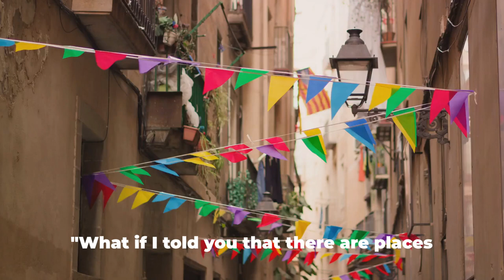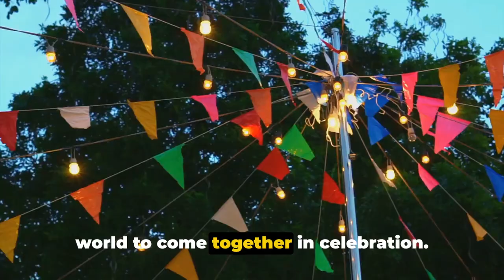Top 15 Cultural Festivals: A Global Celebration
Immerse yourself in the vibrant tapestry of global culture with our captivating countdown of the Top 15 Cultural Festivals from around the world! From colorful parades to rhythmic dances, and mouth-watering cuisine to ancient traditions, this compilation showcases the richness and diversity of human heritage.

Join us on a journey across continents as we explore the sights, sounds, and flavors of these extraordinary festivals. From the exuberant Carnival in Rio de Janeiro to the enchanting Diwali celebrations in India, each festival offers a unique glimpse into the customs and values cherished by its people.

Whether you're a seasoned traveler seeking inspiration for your next adventure or simply curious about the world's cultural tapestry, this video promises to ignite your wanderlust and leave you craving more. So sit back, relax, and let us transport you to the heart of these enchanting cultural celebrations.